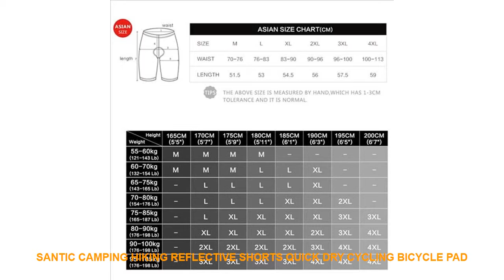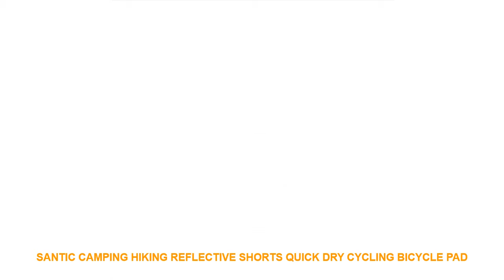SANTIC Camping Hiking Reflective Shorts Quick Dry Cycling Bicycle Pad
- $ 42.59 USD # Limited Offer SANTIC Camping Hiking Reflective Shorts Quick Dry Cycling Bicycle Pad Shorts Outdoor Quick Dry Men Shorts Training Sportswear with Free Worldwide Shipping!

modname=ckeditor
SANTIC Camping Hiking Reflective Shorts Quick Dry Cycling Bicycle Pad Shorts Outdoor Quick Dry Men Shorts Training Sportswear
Product Details
Condition:Brand New
Material: 100%Polyester
Note: ForC05018 . the underwearis detachable. C05017 can not detachable.
This 2 style Shorts. have a cycling 3d pad inside.When it is not needed. it can be disassembled.
Features
Coolmax moisture technology ensures maximum transfer and breathability
Reflective stripe make you safe riding at night
Elastic ribbon with rope design
Pocket with zipper on the leg
Strategic dual density padding provides shock absorption
Anatomic multi layer construction for extra comfort
Anti-Microbial treatment prevents bacterial build up
Please choose your size: NOTE: The size is Asian size. normally the Asiansize is one size smallerthan USAsize.
For example: Asian size M= USA size S.
C05017
STYLE
C05018
STYLE
C05017 STYLE PADDED NOT REMOVABLE
C05018 STYLE PADDED REMOVABLE
Gray 2
Wash: Machine Wash with cool water: 30�
Do not dry clean
Do not tumble dry
Do not iron
Do not brush. Do not bleach
Sport Type: Camping & Hiking
Item Type: Shorts
Material: Polyester.Spandex
Model Number: C05018
Material Technology: WindStopper
Fabric Type: Broadcloth
Pattern Type: Patchwork
Gender: Men
Fit: Fits true to size. take your normal size
Brand Name: Santic
Pattern Type: Patchwork
Number: C05018. C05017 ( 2 Style )
Gender: Men Women Hiking Shorts
Feature: Reflective. Breathable. Quick Dry S
modname=ckeditor
Product Details
Condition:Brand New
Material: 100%Polyester
Features
C05017
STYLE
C05018
STYLE

Others Item
SANTIC Camping Hiking Reflective Shorts Quick Dry Cycling Bicycle Pad Shorts Outdoor Quick Dry Men Shorts
AGEKUSL Camping Hiking Shorts Men Summer Quick Dry Shorts Breathable Downhill Bermuda MTB Bicycle Short Outdoor
FREE SOLDIER Outdoor tactical camping hiking shorts wear proof breathable breeches spring summer men s tactical
VECTOR Summer Quick Dry Outdoor Shorts Men Coolmax Camping Hiking Shorts Men Women Mountain Trekking Hunting
Vertvie Men Camping Hiking Shorts 2019 Summer Camouflage Military Knee length Shorts Male Athleisure Plus Size
VECTOR Brand Quick Dry Pants Women Spring Summer Breathable Outdoor Shorts Camping Hiking Shorts Climbing Fishing
L

Related Sports Clothing Youtube Videos :
Women 100% Cotton Bust Push Up Sport Bras Running Yoga Crop Top Underwear Bra 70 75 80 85 Size (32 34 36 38) =
Cartoon Fish Waterproof PU Fabric Long Hair Ear Protection Children Kids Swim Pool Water Sports Swimming Cap Hat for Boys Girls =
New Blue Yellow Cube Men Male Swimming Trunks Briefs Boxer Shorts Bathing Suit Swimwear Swimsuit Swim Pool Pants Beach Swim Wear =
Men Women Professional Plating Waterproof Swimming Pool Eyewear Anti Fog Silicone Swim Goggles Glasses Diving Eyeglass Swimwear =
New Waterproof Silicone Ear Cup Long Hair Protection Swim Pool Waterdrop Surf Diving Swimming Head Cap Hat Men Male Women Female =